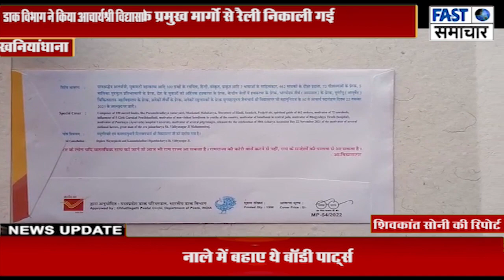डाक विभाग ने किया आचार्यश्री विद्यासागर जी के स्वर्ण महोत्सव पर विशेष आवरण एवं विरूपण मुहर का अनावरण